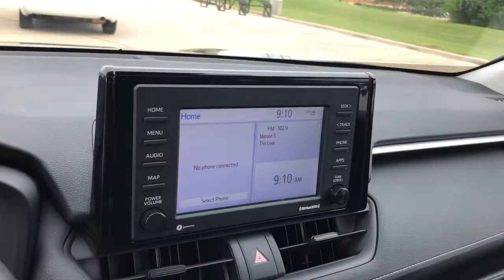2020 Toyota RAV4 Lewisville, Dallas, Carrollton, Richardson, TX MC141171B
Used 2020 Toyota RAV4 available in Lewisville, Texas at Lone Star Toyota. Servicing the Dallas, Carrollton, and Richardson, TX area.

1547 S. Stemmons Fwy

Black w/SofTex Seat Trim.brbr-Select- 2020 Toyota RAV4 XLE 4D Sport Utility 8-Speed Automatic 2.5L 4-Cylinder DOHC Dual VVT-ibrbrPriced below KBB Fair Purchase Price! Odometer is 2782 miles below market average! 28/35 City/Highway MPG Recent Arrival!brbrbrCARFAX One-Owner. Clean CARFAX.brbrbrKBB Fair Market Range High: $35779 KBB Fair Market Range Low: $32190